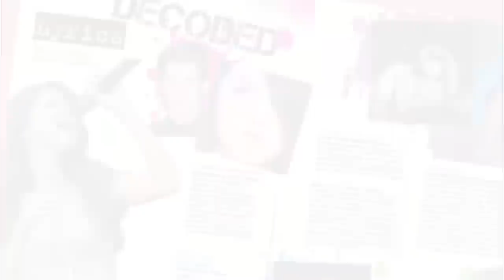Game of Thrones Season 4 Cast Details!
Game of Thrones season 4 new cast!